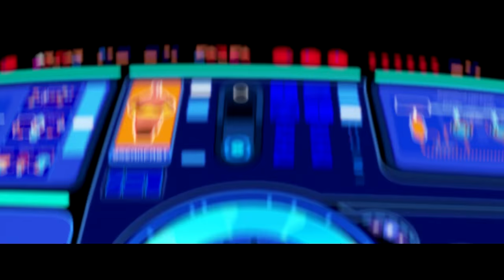Future Happy Humans. Live to Consume | Pixar Wall-E People Scenes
The jewel of the BNL fleet, the Axiom. Spend your five-year cruise in style, waited on 24 hours a day by our fully automated crew, while your captain and autopilot chart a course for NONSTOP ENTERTAINMENT, fine dining and with our all-access hoverchairs even Grandma can join the FUN. There is no need to walk. The Axiom. Putting the star in executive star liner. Because at BNL, space is the final fun-tier!
No, we did that yesterday. I don`t want to do that. Well, then what do you want to do? I DON’T KNOW. Something. Look, I`m tired of having the same argument over and over.
Buy N Large. EVERYTHING YOU NEED TO BE HAPPY. Your day is very important to us.
Please remain stationary. A service-bot will be here to assist you momentarily.
«A» is for Axiom, your home sweet home. «B» is for Buy N Large, your very best friend.
Time for lunch in a cup. FEEL BEAUTIFUL. It is the new you. Stunning. You look great. Attention, Axiom shoppers. Try blue. It`s the new red. LIVE YOUR DREAM. I am good. You look gorgeous.
Honestly, it is the one thing I get to do on this ship.
Well, good morning, everybody, and welcome to day 255 642 aboard the Axiom. As always, the weather is a balmy 72 degrees and sunny and I see the ship`s log is showing that today is our 700 anniversary of our five-year cruise. Well, I am shire our forefathers would be proud to know that 700 years later we`d be doing the exact same thing they were doing. So, be sure next mealtime to ask for your «free septiacentennial cupcake in a cup». WOW. LOOK AT THAT.
GREETING AND CONGRATULATIONS, captain. If you are seeing this, that means your Extraterrestrial Vegetation Evaluator, or EVE probe, has returned from Earth with a confirmed specimen of ongoing photosynthesis.  That is right. It means it is time to go back HOME.
Oh, so many stars. The lido deck is now closing. The lido deck is now closing.
This is called farming! You kids are going to grow all kinds of plants. Vegetable plants. Pizza plants!